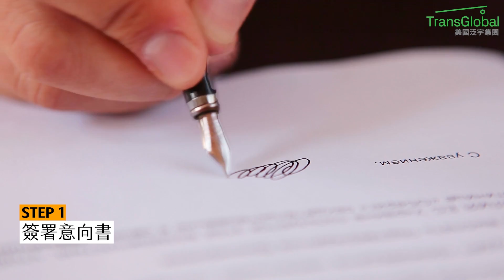【美國投資】動盪市場下 安全穩當的投資更為重要! 是否該進行投資組合再調整？如何在市場壓力時期調整資產配置？泛宇好易貸：安全穩當的固定收益法｜泛宇財經爆 (CC字幕)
本期泛宇財經爆與您一起探討：
👉今年度主要投資項目建議，景氣差錢往哪擺？
👉安全投資「私人借貸」，六大步驟投資保障？

泛宇好易貸是美國泛宇集團推出的私人借貸（Private Lending）服務，以抵押房子本身的淨值來做貸款的考量；貸款金額最高可貸6成 。

《重點章節》
0:00 今年度主要投資項目建議
1:18 安全投資的兩大要素
1:53 什麼是"Private Lending (私人借貸) "
2:32 六大步驟確保投資者安全
4:31 合格投資人的條件
5:28 泛宇集團提供的投資保障
7:16 總結

美國泛宇集團TransGlobal Holding Company有超過30年的財務規劃與管理經驗，專門為美國亞裔社區服務。由創始人兼總裁胡正國先生 Philip Hu的遠見，於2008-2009年全球金融風暴時期逆勢而為，相較於其他金融公司都在收緊業務之際，總裁胡正國先生反而開始積極地擴展事業版圖，於全美各州招募人才，廣設分公司，於短短的數年間，服務範圍由加州擴展至全美主要城市，包括加州、紐約州、喬志亞州、麻州、德州、伊利諾州、北卡、華盛頓州、夏威夷州、賓州以及關島，於上述商業發展蓬勃的13大州設立26+間分公司; 橫跨美國東西岸, 都有美國泛宇集團的專業理財規劃團隊為您服務。